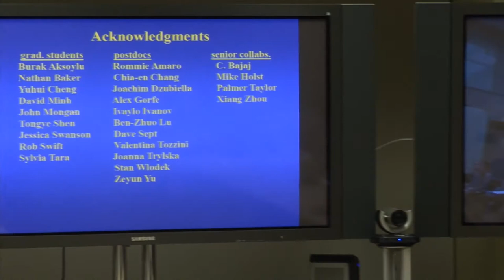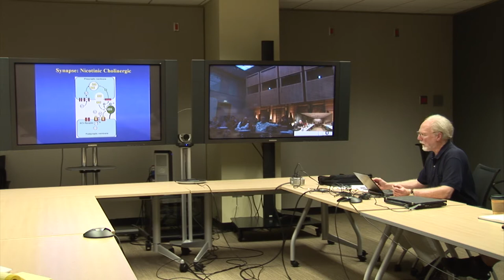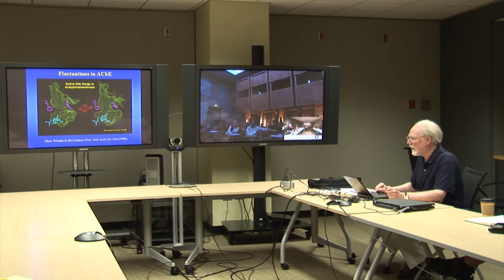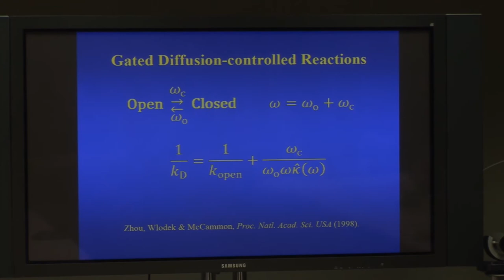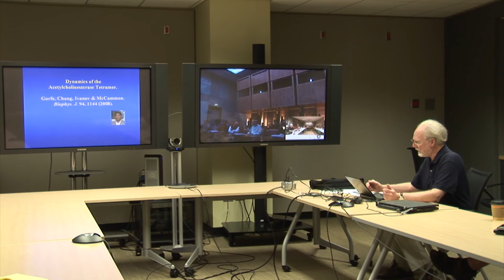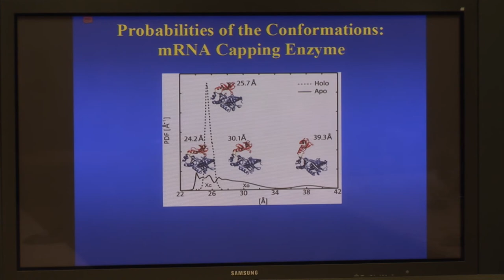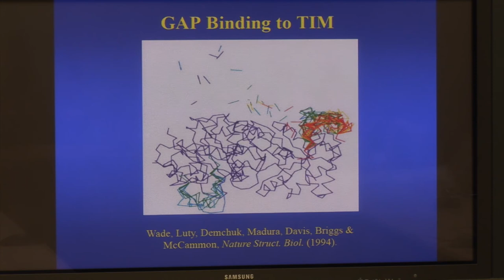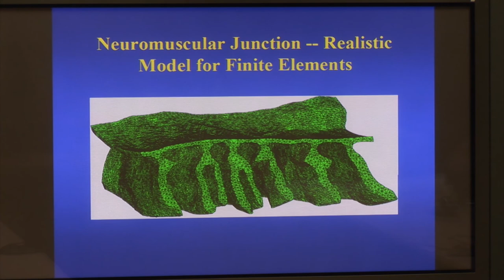Andrew McCammon - Biological Diffusion and Brownian Dynamics Brainstorm 2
J. Andrew McCammon - Gated diffusional binding of ligands to proteins